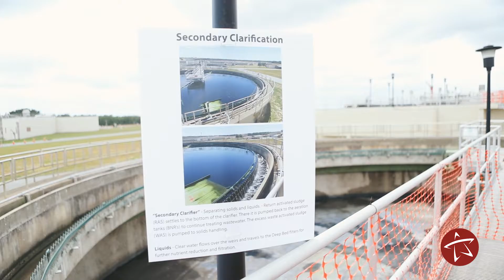Greening Tallahassee: An Earth Day Celebration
On Sunday, April 22, the City of Tallahassee celebrated Mother Earth by hosting Greening Tallahassee: An Earth Day Celebration. The event was hosted at the Thomas P. Smith Water Reclamation Facility, located on Springhill Road, with tours to the nearby Tallahassee Solar farm on the property of the Tallahassee International Airport. During the event, participants learned how to reduce, reuse and recycle and how City departments are working to protect our environment.